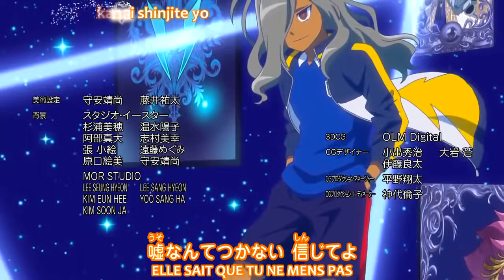Inazuma Eleven Orion - Episode 07 : Le piège planifié VOSTFR HD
Le match entre Inazuma Japan et Shining Satans se termine finalement avec Haizaki Ryouhei et Kira Hiroto qui marquent le but de la victoire avec la technique Penguin The God & Devil, concluant le match sur un score de 5-4. Cependant, alors que l'équipe célèbre sa victoire, un de ses coéquipiers est accusé de dopage. Comment l'équipe va-t-elle réagir ?